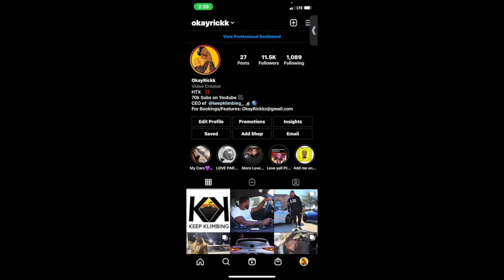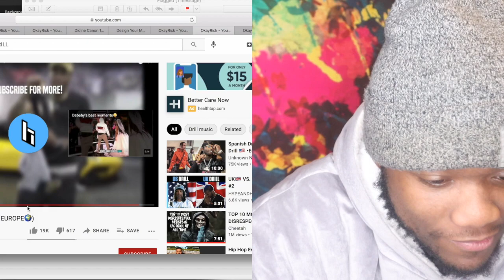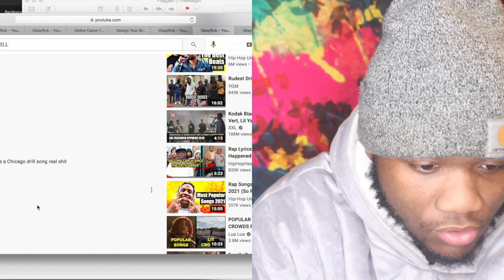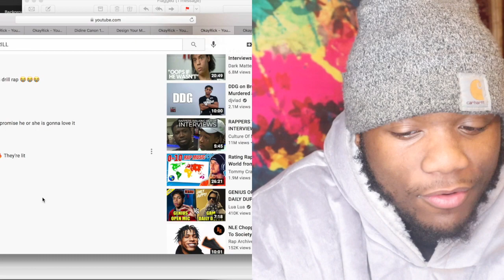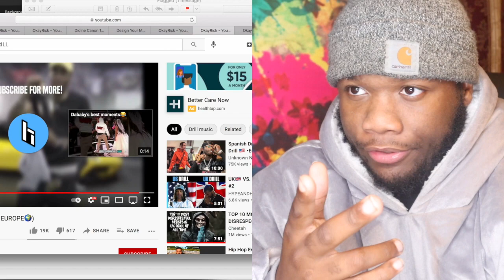AMERICAN REACTS BEST DRILL SONGS (US, UK, AUSTRALIA, EUROPE🌍) Part 1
TOP 15 BEST DRILL SONGS